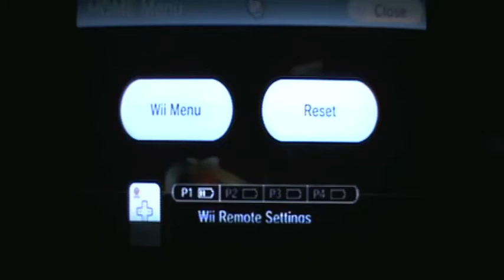Metroid Prime 3 Corruption Pirate Homeworld Part 2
Samus gets a good start on pirate homeworld.